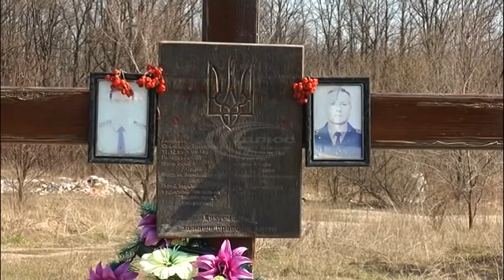Хто має берегти пам'ять?